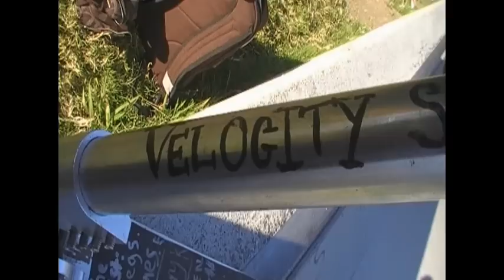VSR day video 1..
Zane - Green skinnys.
Ben - Black Jeans.
Me - Blue shirt.
James -  white helmet, white cut offs.
Jeremy - White skinnys
Ryan  - dub whip spine